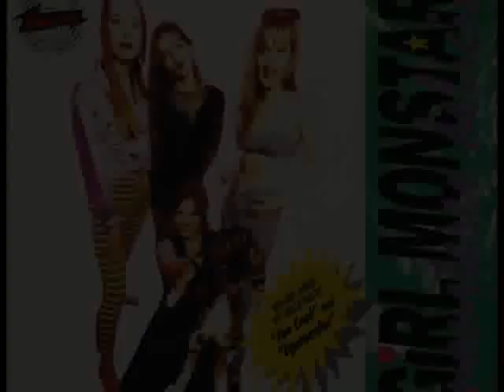Girl Monstar-Joe Cool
Australian based rock/indie pop with Sue World-Drums, Andi Morton aka Damien Child-Bass&Vocals, Anne McCue-Guitar&Vocals, Sherry Rich-Guitar&Vocals.